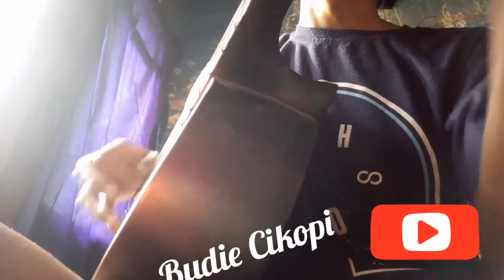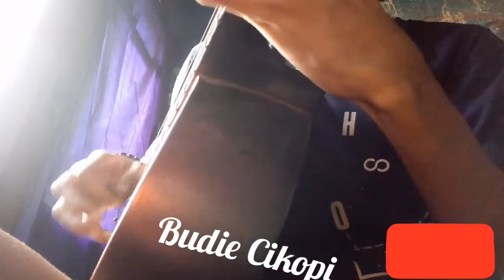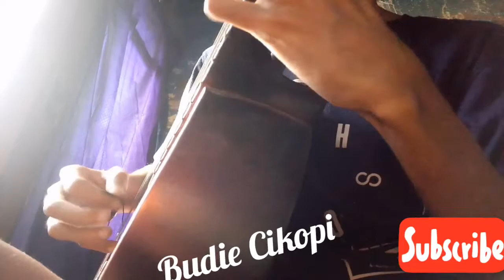improvisasi nada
hy gaess disini saya coba belajar improv sebuah nada nada , sedikit ngawur maklum namanya juga belajar yah  😁🙏🙏🙏

tetap semangat